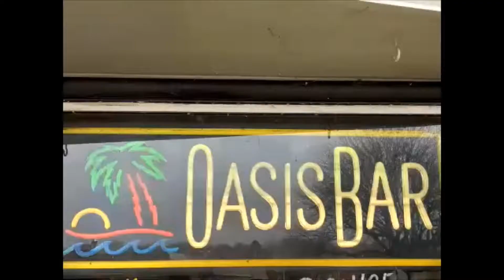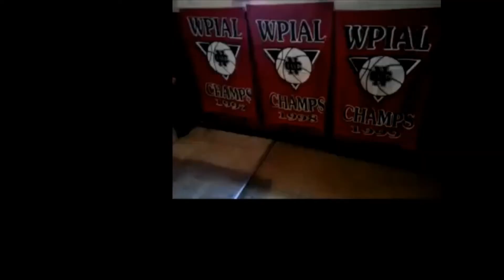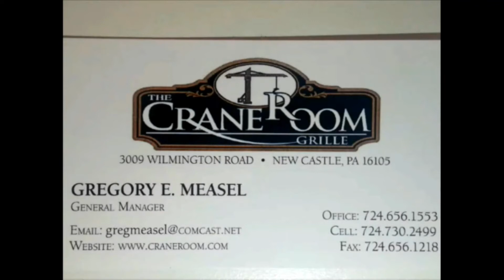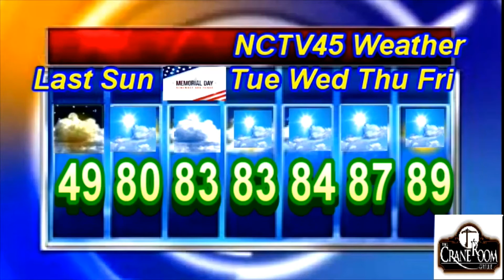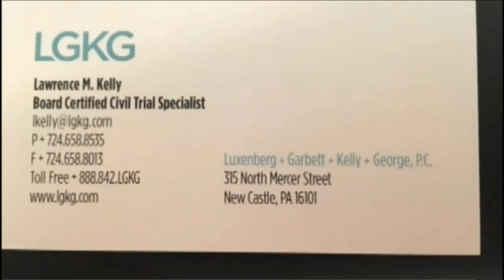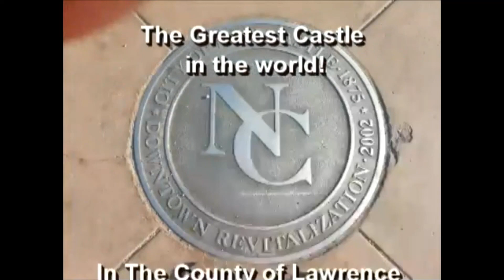NCTV45 NEWSWATCH MORNING SUNDAY MAY 28 2023 WITH ANGELO PERROTTA